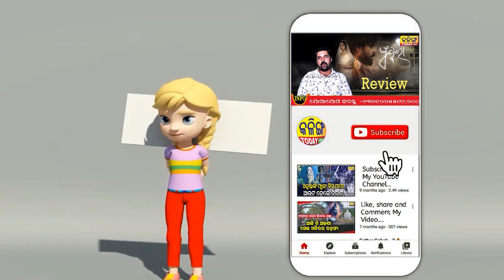ଇଲେକ୍ସନ ରେଜଲ୍ଟକୁ ନେଇ ଏମିତି କହିଲେ ବରିଷ୍ଠ ସାମ୍ବାଦିକ ।